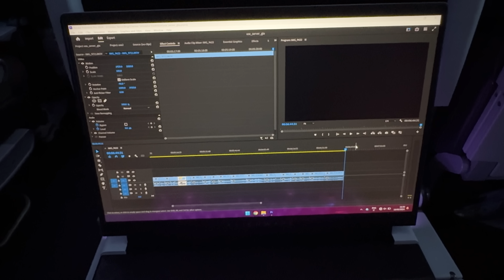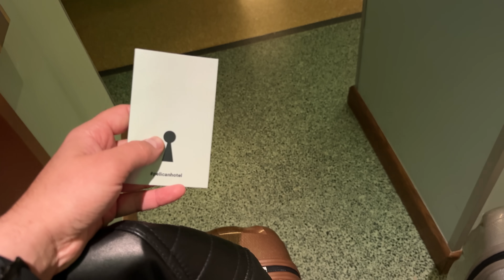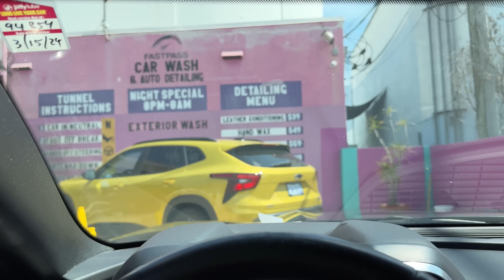Los Angeles ca un Server de GTA V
Sambata seara prin Los Angeles :D Pare un server de GTA V